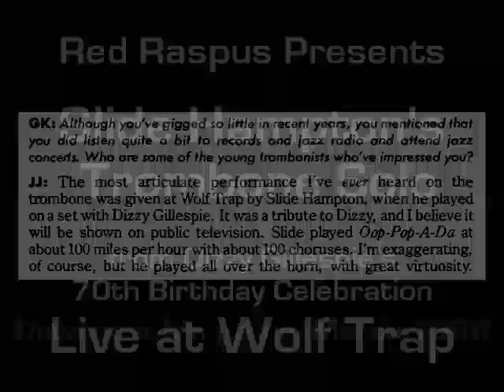Slide Hampton's Solo from Dizzy Gillespie's 70th Birthday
Described by J. J. Johnson as "the most articulate performance I've ever heard on trombone," here is Slide Hampton's blues solo from Dizzy Gillespie's 70th Birthday Celebration at Wolf Trap.